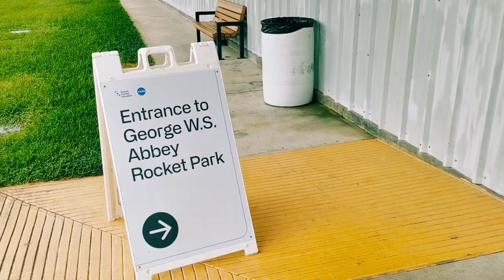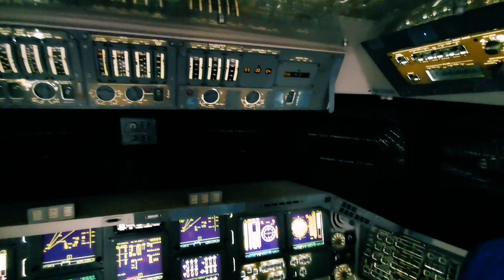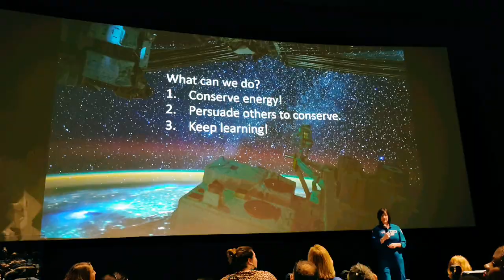Vincent's Vlog 54 - Trip to Space Center Houston (NASA)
During our two-day layover in Houston, I visit NASA and was inspired interest in aviation and space exploration. I'd like to learn more about the incredible achievements and discoveries in the field. I'm excited to see firsthand the exhibits and interactive displays at NASA, and to learn from knowledgeable experts about the latest innovations in aerospace technology.